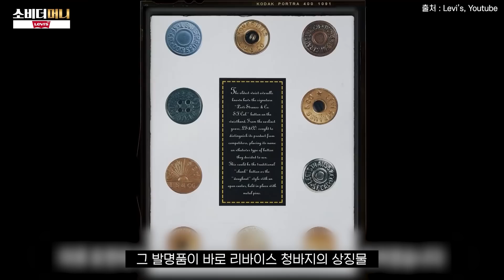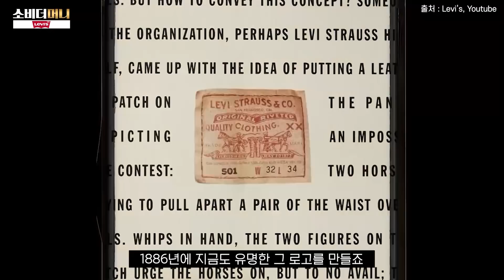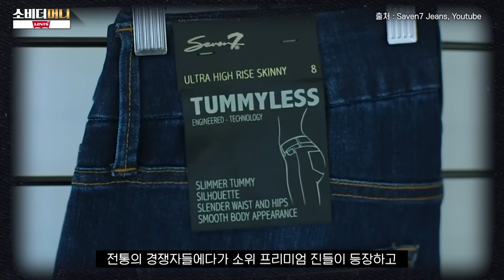절대 죽지 않는 브랜드, 영생의 청바지 리바이스 이야기 / 소비더머니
1873년 만들어져 창립 150년을 앞두고 있는 세계 최초의 청바지 브랜드 리바이스.
작업복으로 시작해 세상을 휩쓴 패션 아이템이 되고, 경쟁자들에게 밀려난 브랜드는
어떻게 되살아나게 된 건지, 리바이스 이야기를 전해드립니다.